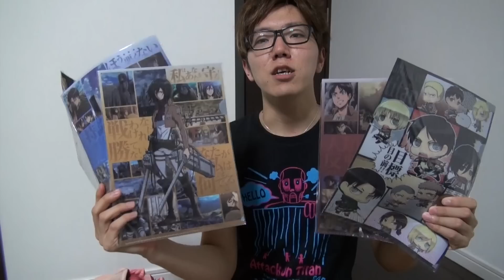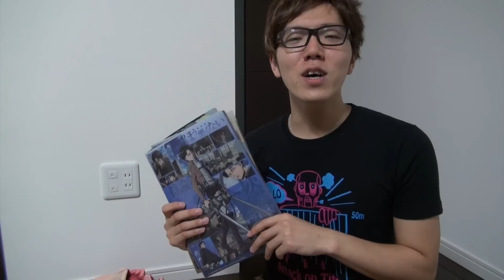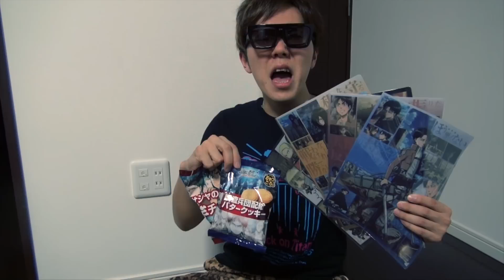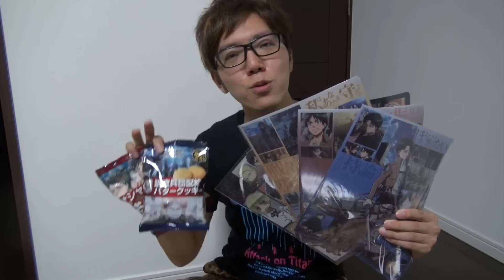進撃の巨人クリアファイル！ローソンでゲットしてみた！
お陰様で３万部突破！Amazonページ↓

◆ヒカキン公式グッズ↓
◆ヒカキンのオススメ商品や使用機材↓
◆ヒカキンアプリ↓
•HikakinBeatDX↓(iOS有料版)